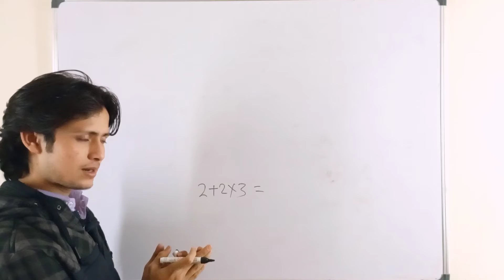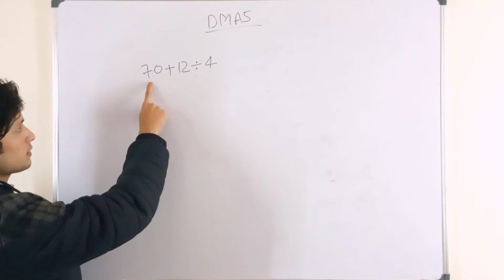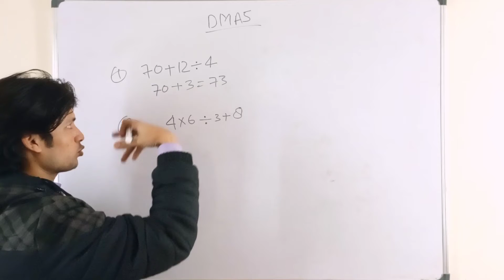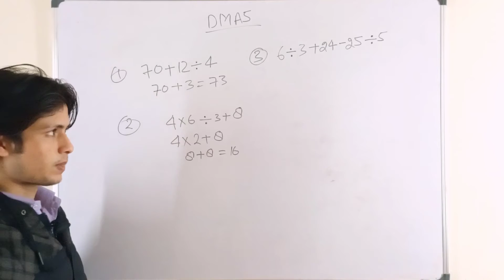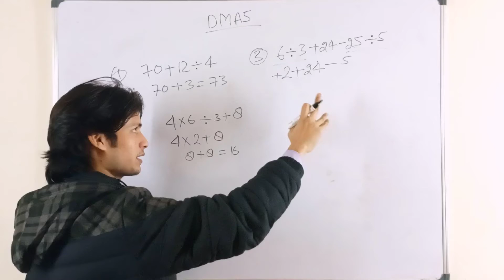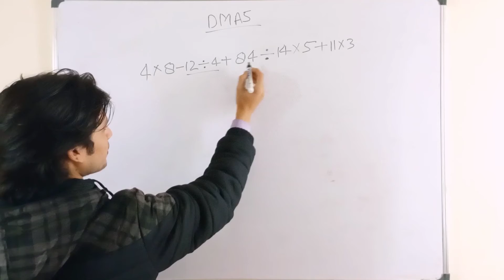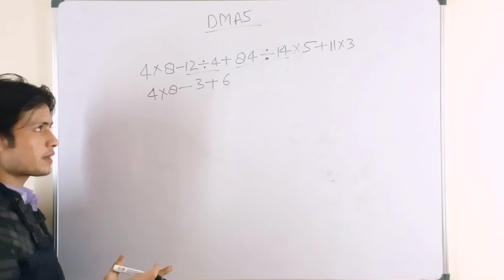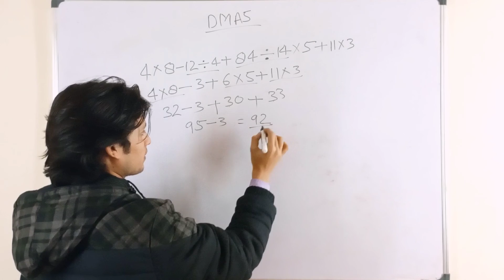Simple method of BODMAS rule |Gufran Tabarak| by concept भागुजोघ कैसे निकाल।